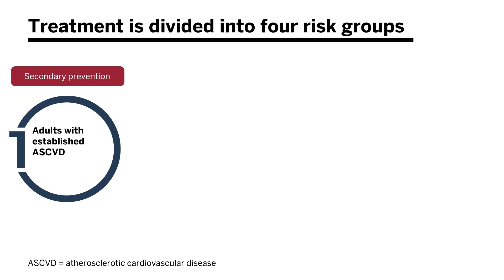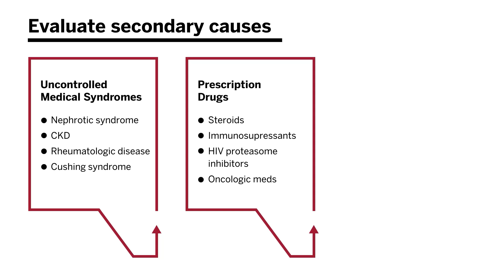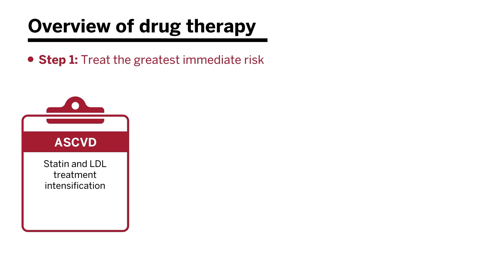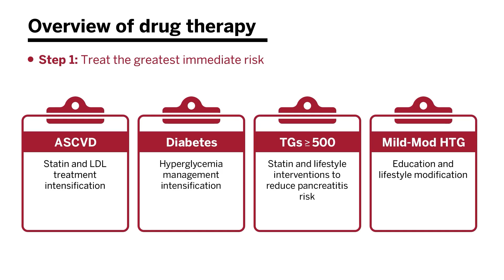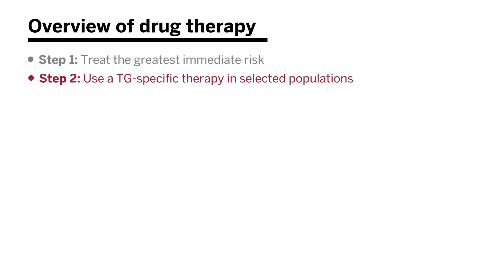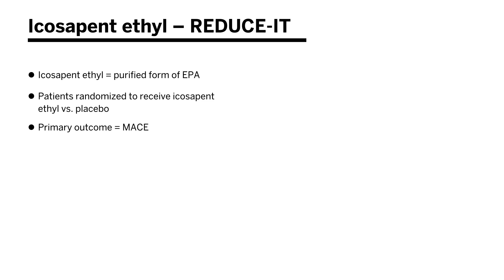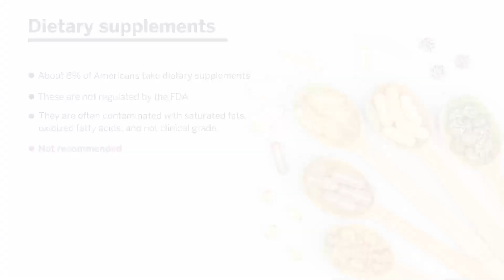Managing Hypertriglyceridemia: Primary Prevention of CAD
This Harvard Medical School Continuing Education video examines these key questions: How do lifestyle factors contribute to cardiovascular disease (CVD)? Which factors are the most important to address for lowering CVD risk?

Dr. Romit Bhattacharya, MD, reviews the development of cardiovascular disease while identifying key lifestyle factors that contribute to cardiovascular diseases such as coronary artery disease and atherosclerosis. The role of genetics is highlighted, and guidelines for reducing the risk of cardiovascular disease through lifestyle modifications are identified and discussed.

00:00 | Introduction
00:25 | Overview of cardiovascular disease development
01:28 | Genetic risk vs lifestyle
02:32 | Lifestyle risk factors for developing CVD
03:51 | Lifestyle interventions for reducing CVD

This video was peer reviewed by Dr. Jonathan Salik, TMD, MHPEd, Instructor of Medicine, Massachusetts General Hospital; and Dr. Sugantha Sundar, MD, Assistant Professor of Anesthesia, Beth Israel Deaconess Medical Center, to validate the quality and accuracy of the content.

References:
Arnett DK, Blumenthal RS, Albert MA, et al. 2019 ACC/AHA Guideline on the Primary Prevention of Cardiovascular Disease: A Report of the American College of Cardiology/American Heart Association Task Force on Clinical Practice Guidelines. Circulation. 2019;140(11):e596-e646. doi:10.1161/CIR.0000000000000678
Khera AV, Emdin CA, Drake I, et al. Genetic risk, adherence to a healthy lifestyle, and coronary disease. N Engl J Med. 2016;375(24):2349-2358.
Lee IM, Shiroma EJ, Lobelo F, et al. Effect of physical inactivity on major non-communicable diseases worldwide: an analysis of burden of disease and life expectancy. Lancet. 2012;380(9838):219-229.
Yusuf S, Hawken S, Ounpuu S, et al. Effect of potentially modifiable risk factors associated with myocardial infarction in 52 countries (the INTERHEART study): case-control study. Lancet. 2004;364(9438):937-952.